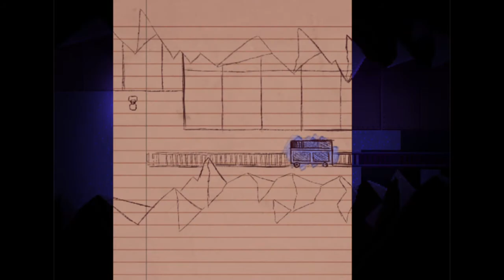【OneShot】実況プレイPART18：ついに進展！？世界を動かしているのは誰だ？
物語がついに動きを見せ始めました！
この世界を操っているのは誰だ？救うのは、誰だ？